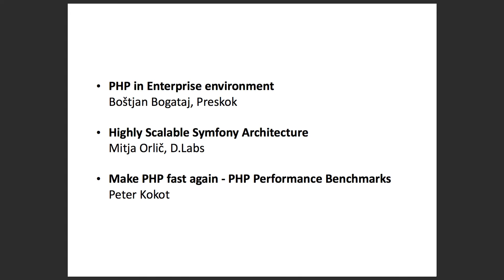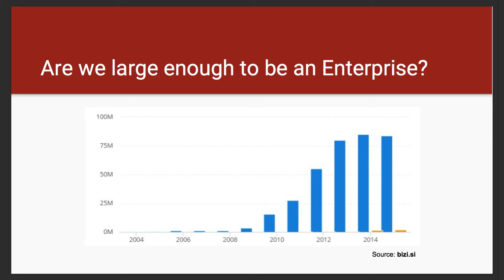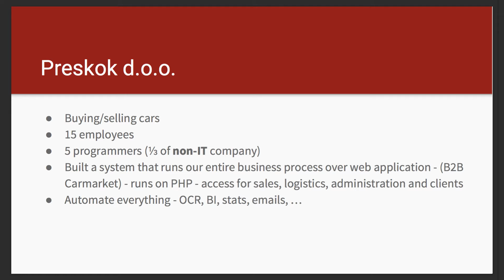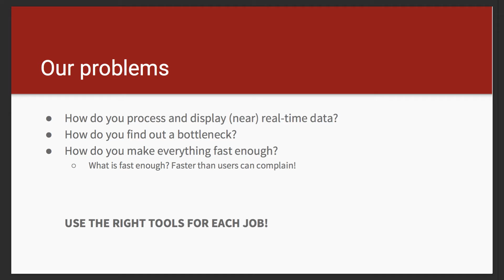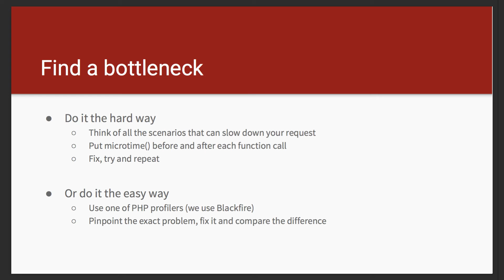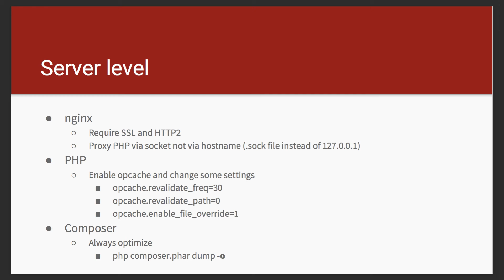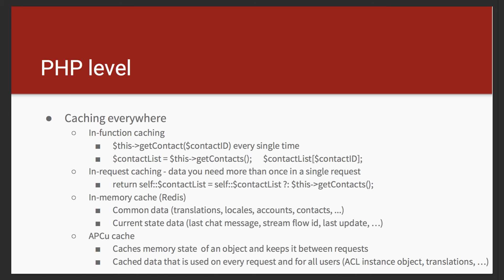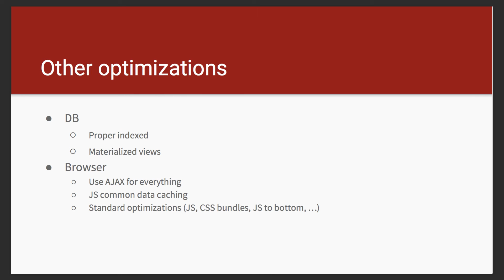PHP-Si Meetup #5 - 01 - PHP in Enterprise environment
Presenter:
Boštjan Bogataj, Preskok

Intro:
Denis Arh, Kendu